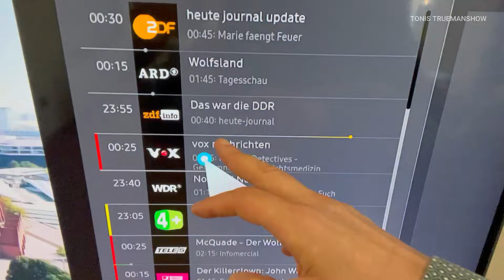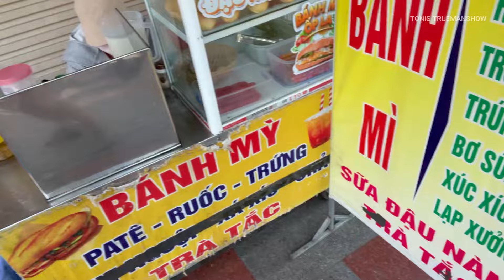Ganz allein an einem einsamen Palmen-Strand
Wie mir 3,5 Tage Wasserfasten geholfen haben, der wunderschöne Palmen-Strand von Ha Long Ghost-Town, mein Luxuszimmer in Hai Phong und die Fußball-Omis im Stadtpark - das alles siehst Du in diesem Video. RICHTIGSTELLUNG: Das Hotel in Ha Long Ghost Town heisst "Elegant Boutique Hotel", das Hotel in Hai Phong heisst "PH Hotel & Apartment".

Du kannst meine Arbeit auf YouTube mit Kilometergeld für meine Reise durch die 3D-Welt unterstützen, z.B. über:

IBAN: DE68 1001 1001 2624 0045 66
BIC: NTSBDEB1XXX
Zahlungsgrund:  Deine Message an mich
Empfänger: Toni Awramow
Lieben Dank.

Hey! Eröffne ein N26 Konto mit meinem Empfehlungscode und entdecke intuitives mobiles Banking. Verwende bei der Kontoeröffnung den Code tonia0006.